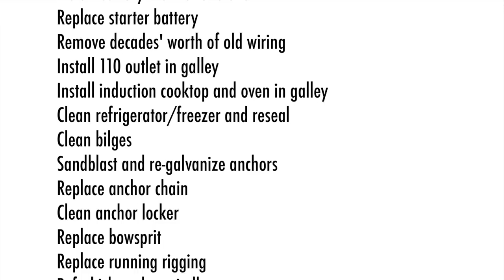The Project List & The Dinghy - Episode 2 - There's A LOT to do before we can live on this boat!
We need a new ride, plus ANCHOR CHAIN and POWER if we're going to live on this boat! In Episode 2 we continue with our list of upgrades by switching out our batteries and inverter, finishing the upholstery, putting on new anchor chain, and taking Doug for his first ride in the brand new dinghy! Woof!
🎵 Run Wild; Fireproof | by Coleman Hell
We're Ryan, Emily, and Doug - and WELCOME to Run Wild Sailing! We're following our dream of living a life at sea, chasing critters, and filming our epic adventures.
About us:
Ryan is a Master Scuba Diver Instructor and spearfishing instructor with a long-time goal of living on a sailboat and traveling the world. Emily is a former gym rat and data analyst with a thirst for adventure. Along with their 4-year-old dog Doug, they made the leap to liveaboard life on their 1979 Pearson 365 ketch, Aquila, after spending 6 months refitting her for the adventure.

"If anything's gonna happen, it's gonna happen out there."